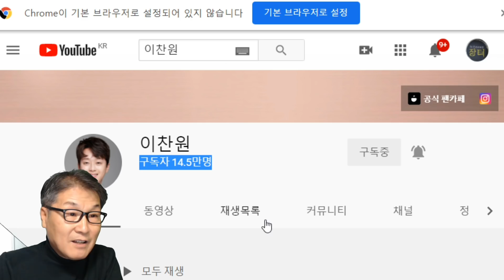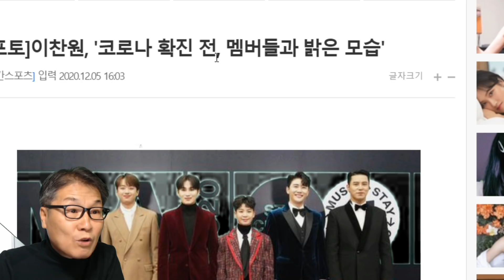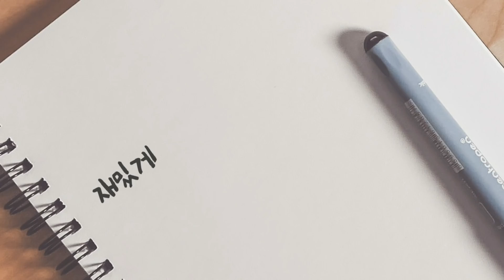미스터트롯 이찬원 확진으로 우울하지만 유튜브 재개 5일만에 14만 돌파! 건강한 모습 다시 활동 기대! 임영웅 영탁 장민호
이찬원이 코로나19 확진 판정을 받고 자가 격리된 가운데 지난 1일 재개한 유튜브채널이 구독자가 재개 5일만에 14만 명을 넘어섰다.